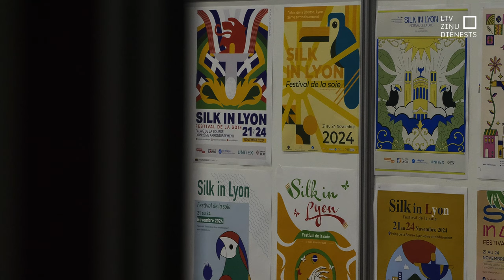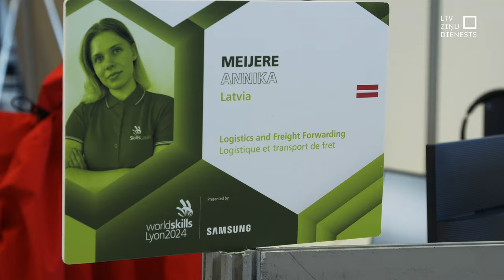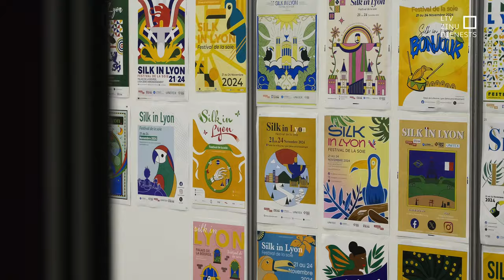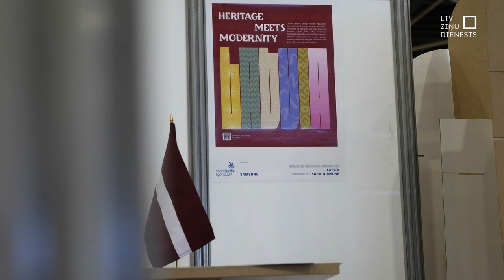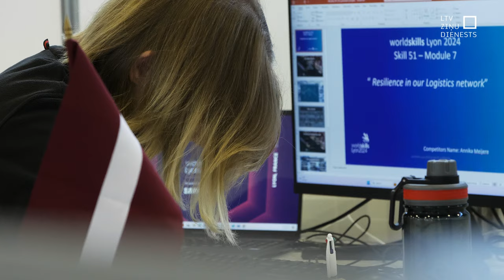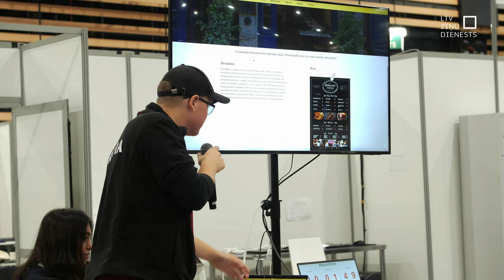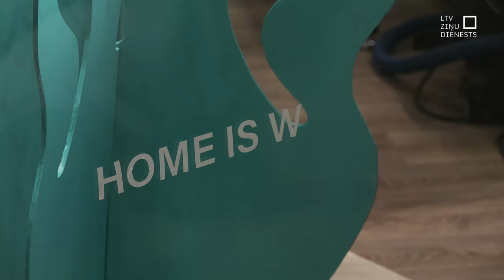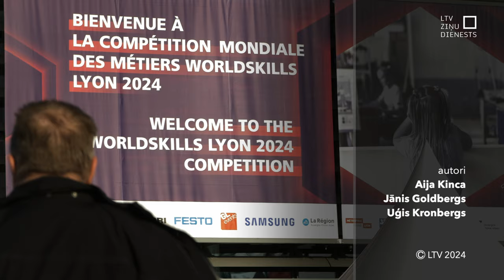"Aculiecinieks" - Profesiju olimpiskās spēles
1400 dalībnieki. 70 valstis un reģioni. 5 kontinenti. 59 prasmju konkursi un 250 000 skatītāji. Tāda ir pasaules lielākā jauni profesionāļu meistarības konkursa "World Skills Lyon 2024" statistika. Latviju šajā arodu olimpiādē pārstāv seši jaunie speciālisti. Jauni, mērķtiecīgi un, protams, gatavi cīnīties par medaļām.